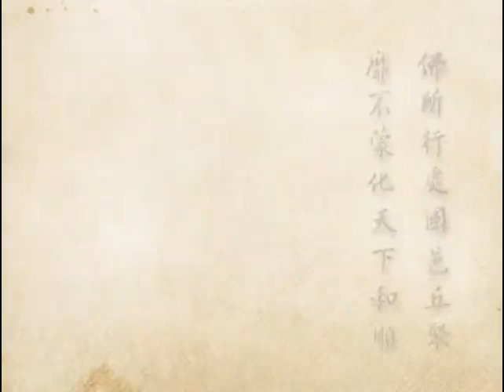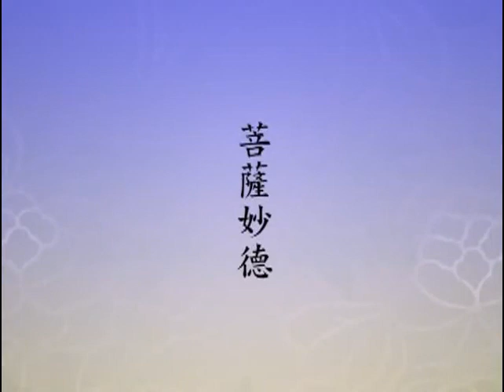(523)淨土大經科註-淨空法師(台語配音)2012年有字幕